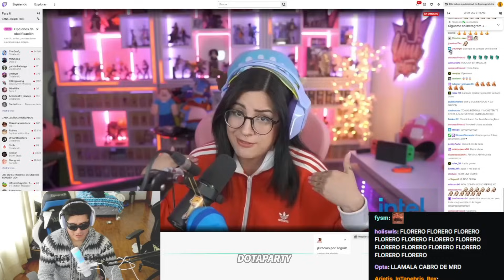🔥TREMENDO ESCANDALO!!🔥 UMI SIN PELOS EN LA LENGUA LE DICE DE TODO A OLENKA, SIDERAL EN SHOCK